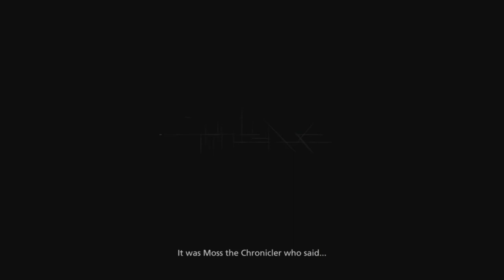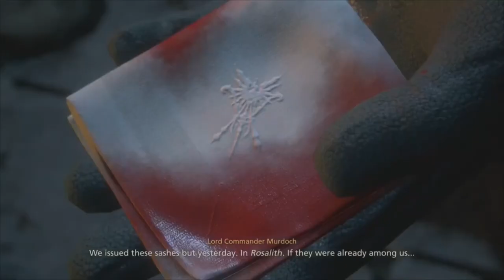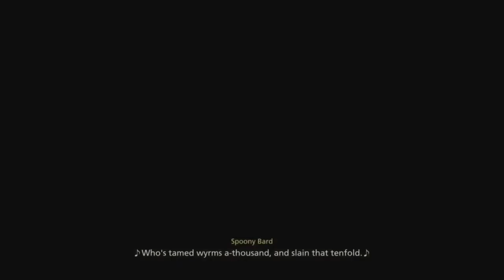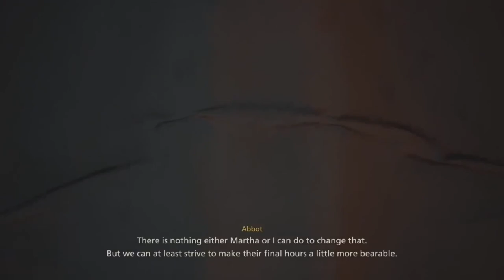Final Fantasy 16 Movie Part 1